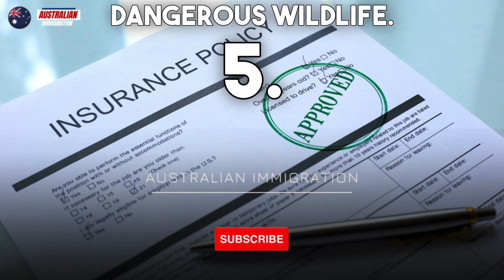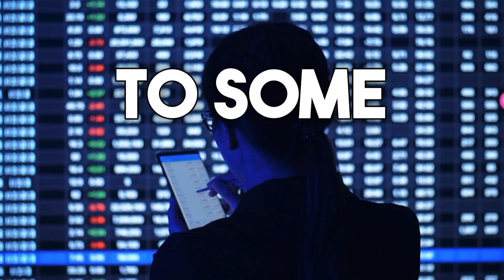Top 10 Reasons Not to Move to Australia: Think Twice Before Immigrating Down Under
In This Video:
Considering a move to Australia? Before you make that life-changing decision, join us in this special segment of 'Australian Immigration' as we explore the Top 10 Reasons Not to Move to Australia. From the high cost of living to the unique challenges posed by Australia's environment, this video provides valuable insights to help you make an informed choice about your immigration journey.

We're here to provide you with the knowledge you need to make the best decisions for your future.